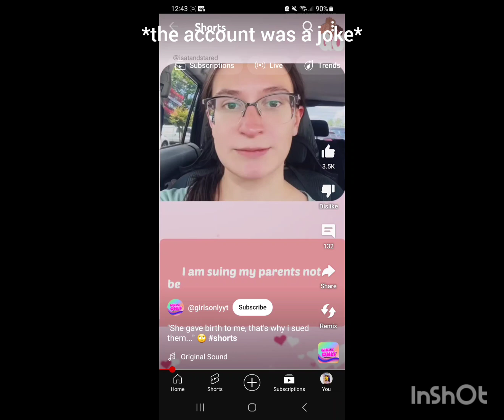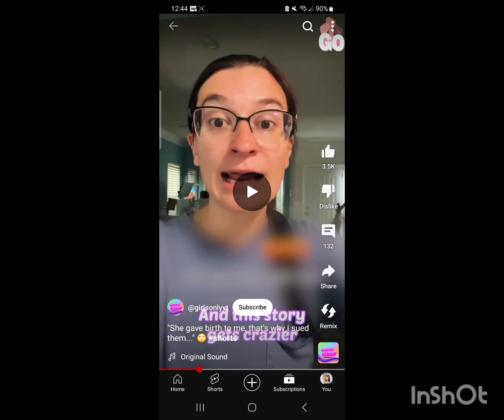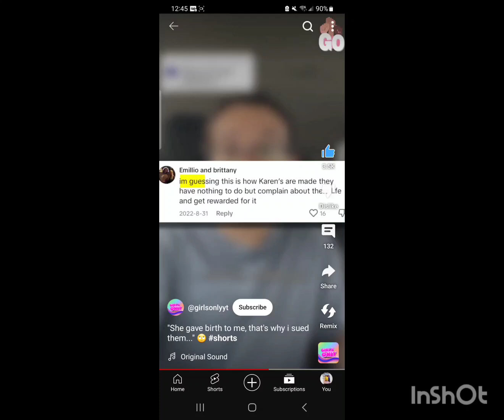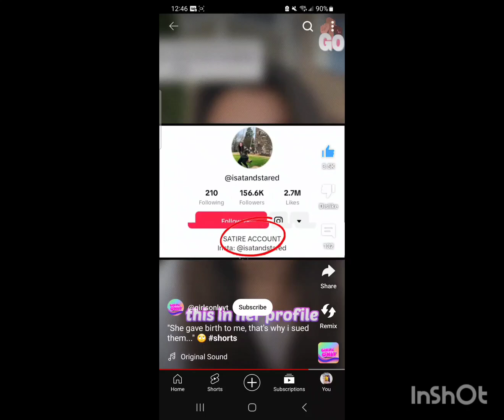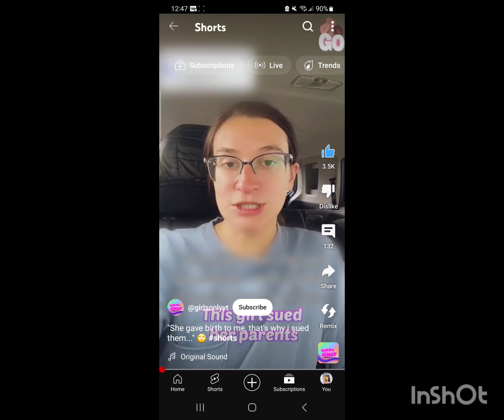This girl sues her parents for giving birth to her and lies about it